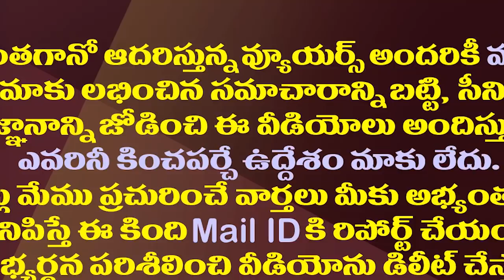సిగ్గులేదూ..టీడీపీలో చేరు..పవన్ పై కొడాలి నాని సంచలనం| Kodali Nani Open Challenge To Pawan Kalyan